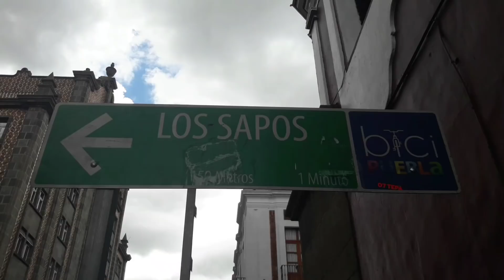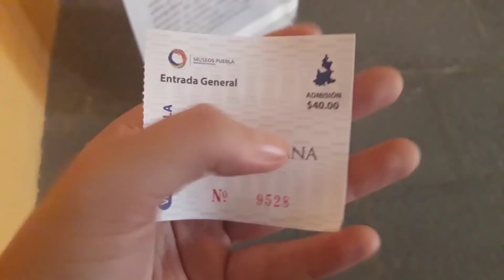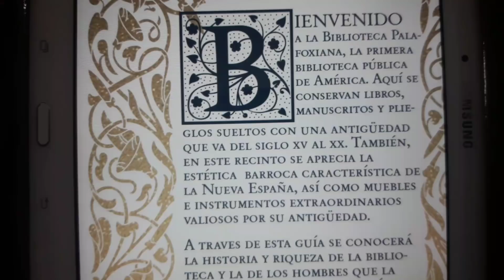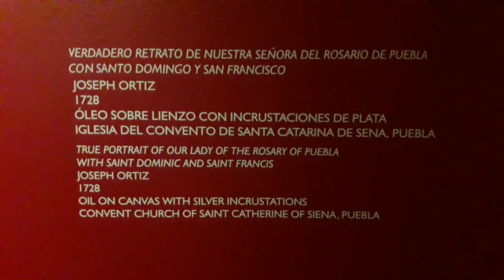EL MOLE POBLANO NO ES LO QUE CREÍA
Puebla está siendo una gran experiencia, me ha encantado caminar por sus calles y probar su comida. Obviamente si estás en Puebla hay que probar el Mole Poblano y dejenme decirles que me gustó.